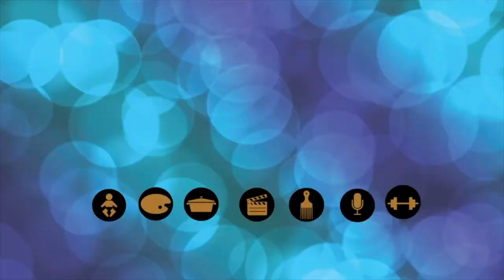Mi cuñado probando la mascarilla de aguacate por primera vez | Tratamiento de Aguacate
Hola muchachos, si estas viendo este video creo que si te puede interesar. Tu tambien te puedes cuidar tu cabellera usando productos naturales.

PODRÍAS ENCONTRAR LOS PRODUCTOS QUE ACTUALMENTE USO EN
Conditioner V05
Vinagre de manzana
Aceite de Argan
Aceite de Aguacate
Aceite de castor
Aceite de semillas negra de la india
Aceite de uva
Vitmina E
Aceite de JOJOBA

ACEITE OLIVA

ACEITE DE COCO

GELATINA XTREME
GELATINA DE SEMILLA DE LINAZA
JUGO DE SABILA
Peine para desenredar

Cepillo para desenredar
Peine fino
AFRICAN SHEA BUTTER 100%
FRUTIS LIVING CONDITIONER
CRECE PELO TRATAMIENTO FITOTERAPEUTICO NATURAL
SHEA MOISTURE
CREMA DE PUDIN ARGAN OIL

PRODUCTOS DE INDIA
1. Amla

2. Hanna

3. Shikakai
4. Aritha

Anillo redondo de luz led
Software: iMovie